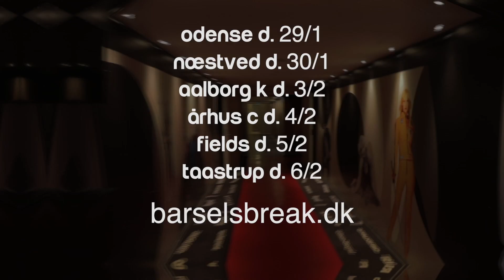Barselsbreak forår 2020